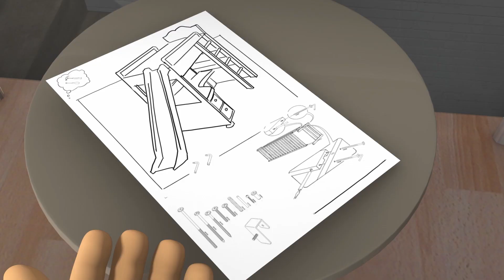Norman en difficulté! | Pompier Sam Officiel | Dessins animés pour enfants